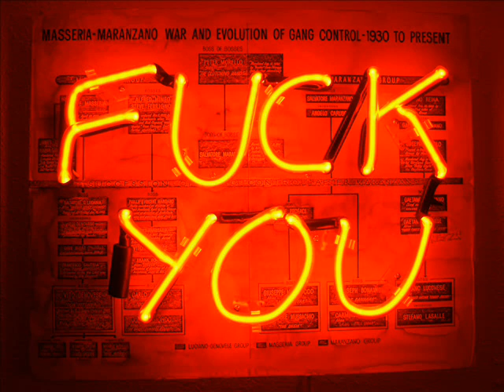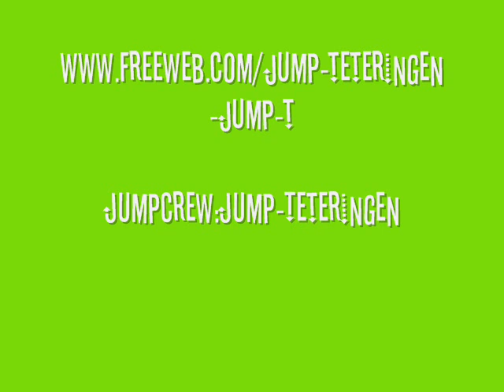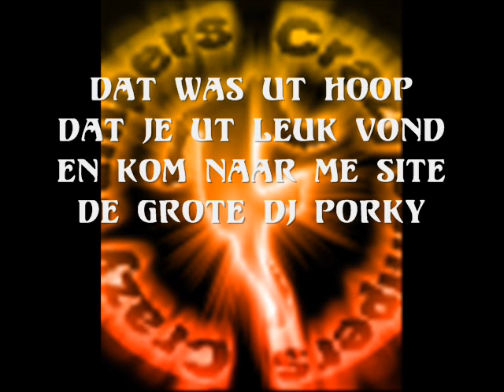tweede jump mix!!